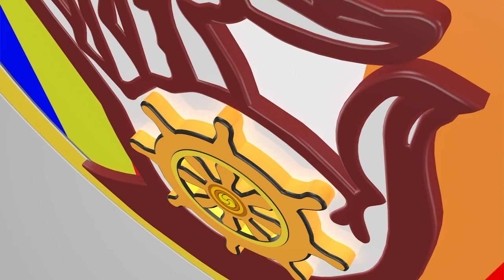ពន្លឺ ៤ យ៉ាងនៅក្នុងព្រះពុទ្ធសាសនា